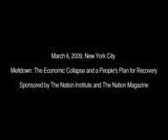Barbara Ehrenreich: Capitalism is Dead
Time for real change